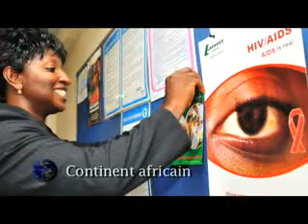Lafarge et les communautés locales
Lafarge est présent sur les 5 continents au travers de plus de 2 200 sites. Conscient de l'impact de son activité, le Groupe s'est engagé à s'intégrer de façon durable au sein des communautés locales présentes autour de ses sites et à contribuer à leur développement.
Quelques exemples, en images, des actions menées auprès des communautés dans le monde entier...